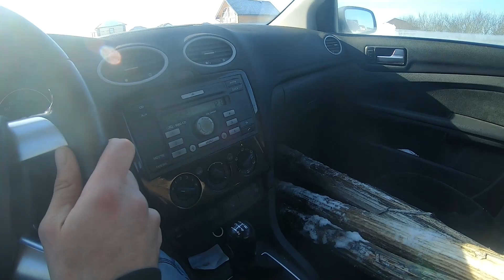Неожиданное применение борщевика: Звук дождя. Креативные идеи для поделок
Сегодня будет достаточно достаточно лайтовый видос, но не менее интересный, так как данную штуку может повторить каждый. Речь пойдет про древние аборигенские виды музыкальных инструментов как диджериду и посох дождя.